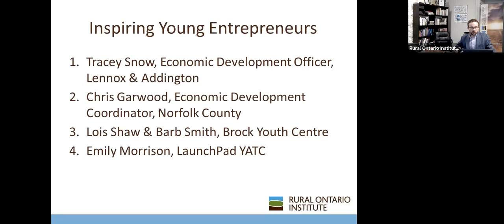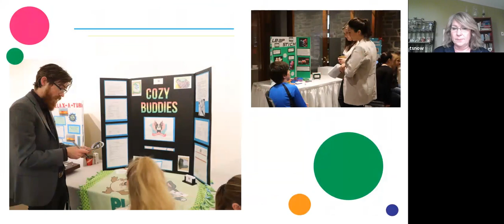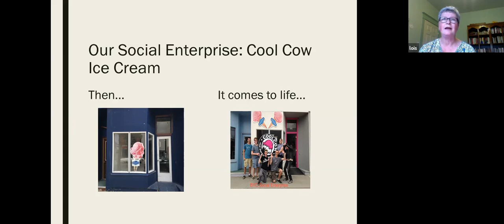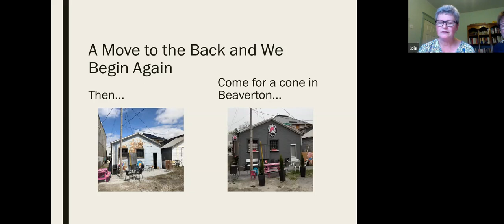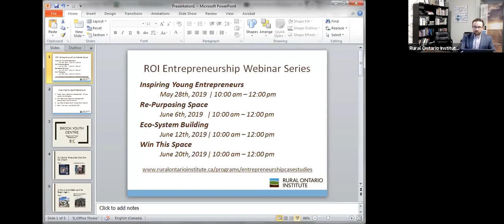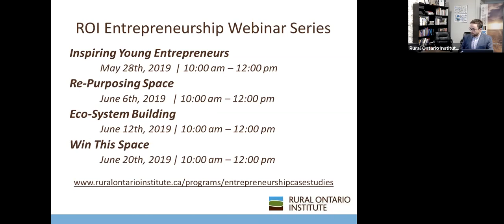Rural Entrepreneurship - Inspiring Young Entrepreneurs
Looking for strategies to increase youth engagement in your community? Hear from people with real-world examples of work being done to get kids more involved.